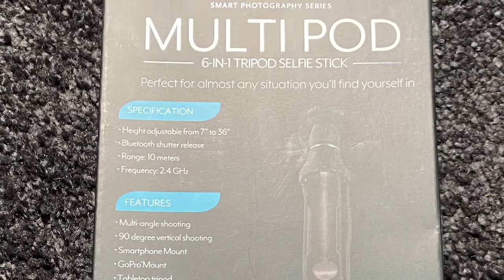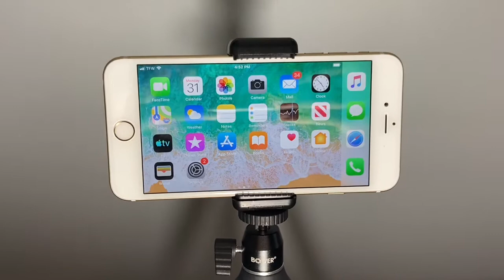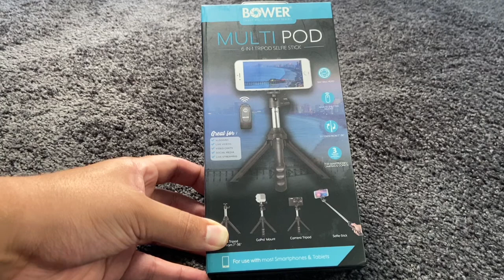Bower Multi Pod 6-in-1 Tripod Selfie Stick Review l Unboxing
Bower Multi Pod 6-in-1 Tripod Selfie Stick is an inside look on a relatively inexpensive and useful tripod. It can be used for taking pictures, filming and getting that stable shot! Watch the video to find out more.